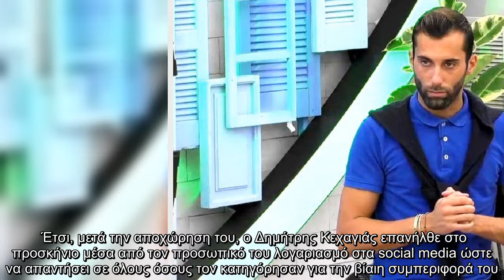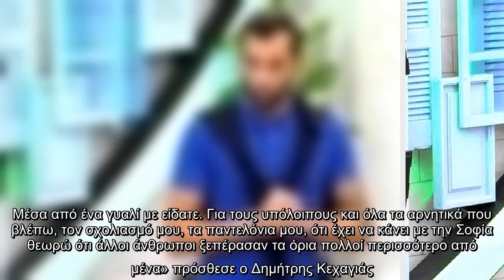Παρελθόν αποτελεί από το Big Brother ο Δημήτρης Κεχαγιάς, καθώς ήταν αυτός που συγκέντρωσε τις λιγότ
Παρελθόν αποτελεί από το Big Brother ο Δημήτρης Κεχαγιάς, καθώς ήταν αυτός που συγκέντρωσε τις λιγότερες θετικές ψήφους το βράδυ της...